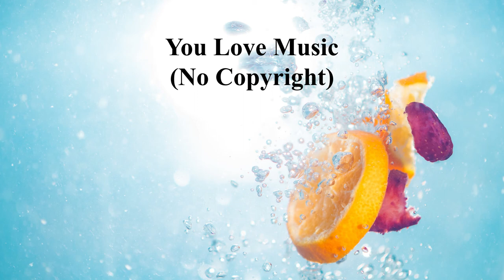LiQWYD - Do It - You Love Music (No Copyright Music)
Music provided by You Love Music (No Copyright).